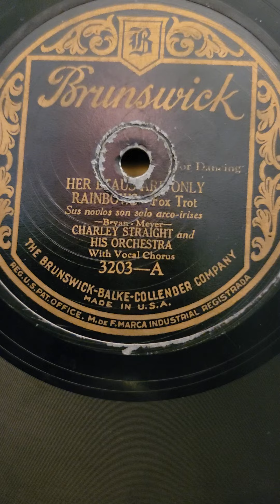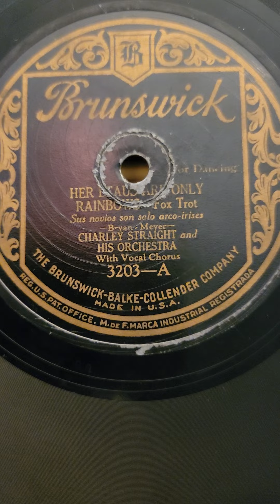Her Beau's are Only Rainbows - Charlie Straight & his Orchestra Brunswick Records #3203 1926